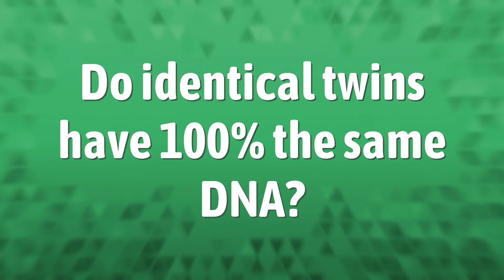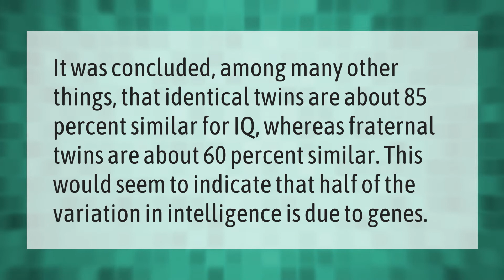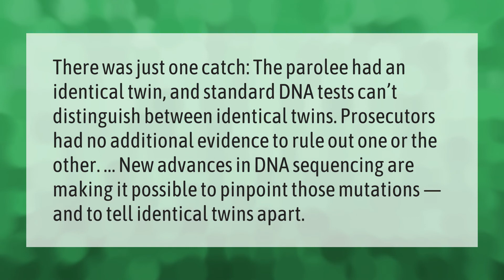Do identical twins have 100% the same DNA?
00:00 - Do identical twins have 100% the same DNA?
00:38 - Can identical twins be different genders?
01:07 - Do twins have the same IQ?
01:35 - Can DNA tests tell twins apart?

Laura S. Harris (2021, June 23.) Do identical twins have 100% the same DNA?
    AskAbout.video/articles/Do-identical-twins-have-100--the-same-DNA-255860